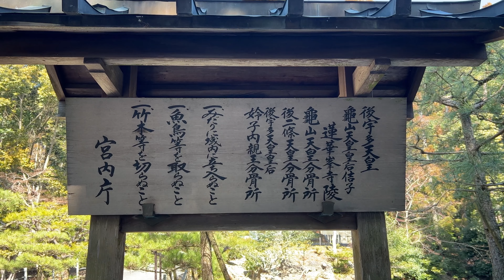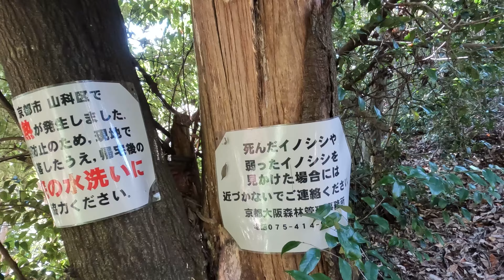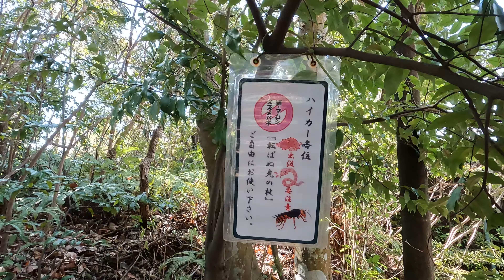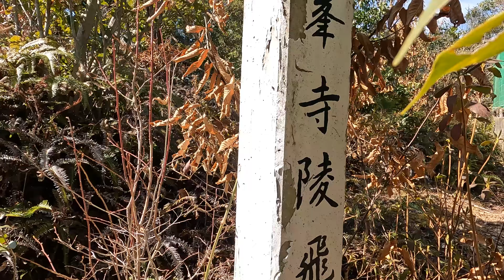Cycling Kyoto【4K】北嵯峨を巡る「後宇多天皇 蓮華峯寺陵」 自転車散歩（大覚寺平岡線→蓮華峯寺陵飛地に号→嵯峨山上陵 参拝口）Mausoleum of Emperor Go-Uda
）の続きです。

経路：蓮華峯寺陵（後宇多天皇）→京都府道136号（大覚寺平岡線）→蓮華峯寺陵飛地に号→嵯峨山上陵（嵯峨天皇）参拝口

【北嵯峨を巡る】自転車散歩①～④
①広沢池（仁和寺 二王門→一条山越通→兒神社→観音島→後宇多天皇 蓮華峯寺陵）
②後宇多天皇 蓮華峯寺陵（大覚寺平岡線→蓮華峯寺陵飛地に号→嵯峨山上陵 参拝口）
③嵯峨天皇 嵯峨山上陵（嵯峨山上陵→道標→京都府道29号 宇多野嵐山山田線→広沢池）
④観空寺谷線（林道終点→有栖川→元祖嵯峨酵素ぶろ→林道入口→観空寺→嵯峨山上陵）

【周辺動画】
■広沢池（仁和寺 二王門→一条山越通→芭蕉句碑付近→兒神社→観音島→蓮華峯寺陵）
■千代の古道を歩く (鳴滝駅→一条山越通→広沢池→観音島→兒神社→大沢池→大覚寺)
■新緑の嵯峨野を歩く①～②

■スタート ( 00:00 )
■後宇多天皇 蓮華峯寺陵 ( 00:54 )
■京都府道136号大覚寺平岡線 ( 03:53 )
■蓮華峯寺陵飛地を探す ( 09:13 )
■蓮華峯寺陵飛地「に号」 ( 17:53 )
■京都府道136号大覚寺平岡線 ( 20:11 )
■嵯峨天皇 嵯峨山上陵に向う ( 23:04 )
■参拝口 ( 26:53 )

Gori Lion【京都歩く人&自転車散歩】